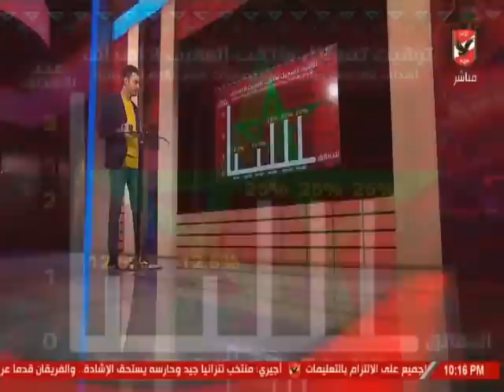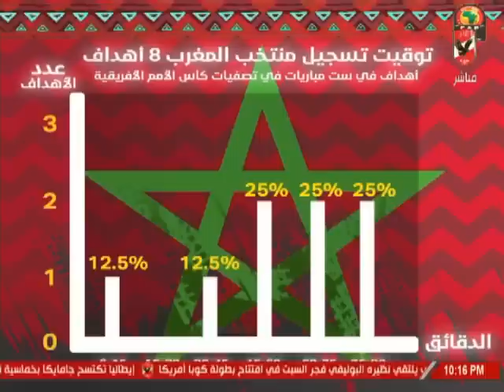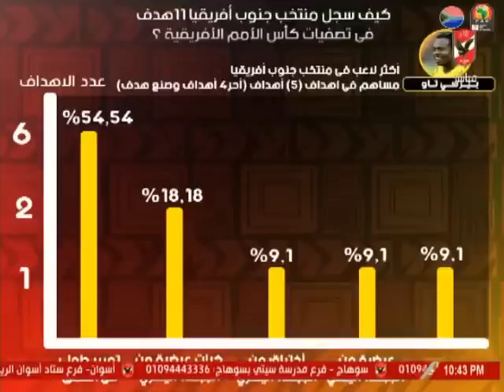حلقة رادار افريقيا "مجموعة الموت" (14-6-2019)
التردد: 12341 أفقي.
القمر: نايل سات.
معامل الخطأ: 5/6.
معدل الترميز: 27500